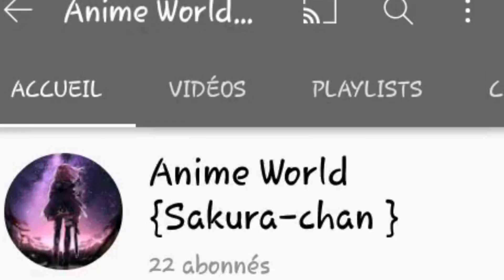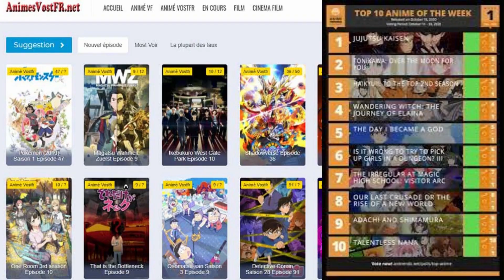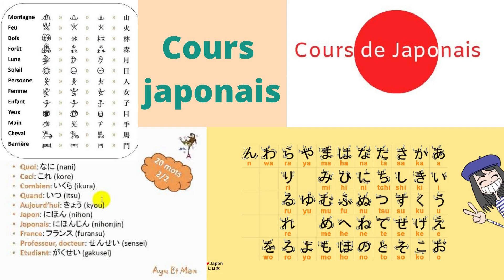Introduction pour ma chaîne YouTube (ma 1ère vidéo)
Dans cette vidéo j'ai introduit la chaîne et je vous ai proposé des suggestions pour le type de contenu concernant les Anime
Je vous demande toutes mes excuses pour la qualité d'audio, je vous promets d'y prêter plus d'attention la prochaine fois